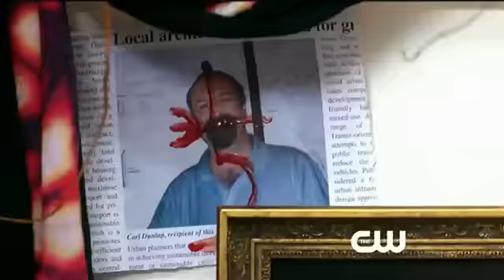Supernatural - 7x05 "Shut Up, Dr. Phil" - Promo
- Here' s the promo for upcoming Supernatural episode 7x05 "Shut Up, Dr. Phil" with Charisma Carpenter and James Masters special guest stars on air October 21st on CW at 9/8c. More info about the episodes and about Supernatural